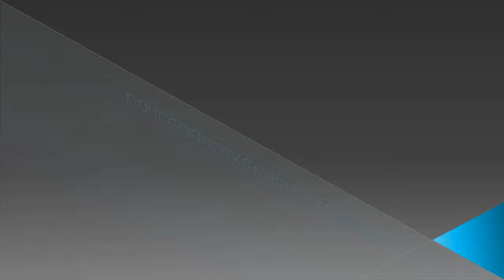DDR Quasar - TV Spot 5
4 new songs this week! Get some 80's classics from Michael Jackson and Paula Abdul, and groove to some modern hits with Skrillex and Britney Spears!

Britney Spears - I Wanna Go
Michael Jackson - Billie Jean
Paula Abdul - Straight Up
Skrillex - Rock 'n Roll (Will Take You to the Mountain)

All except for Straight Up will be uploaded for Zenius-I-Vanisher as part of DDR Quasar 2.